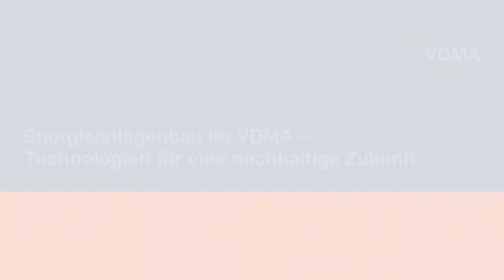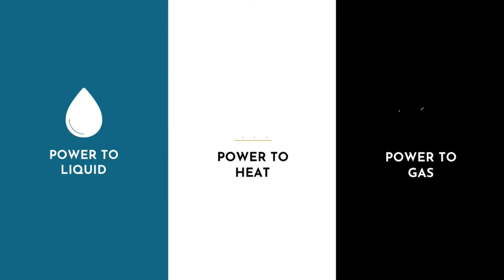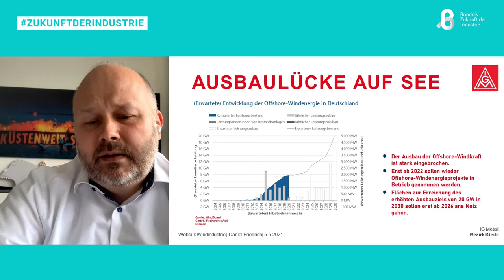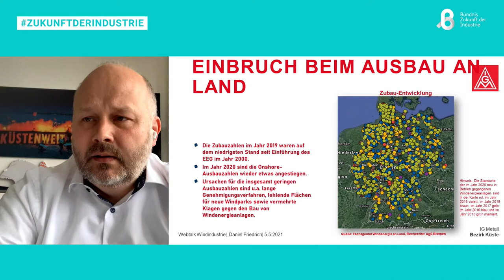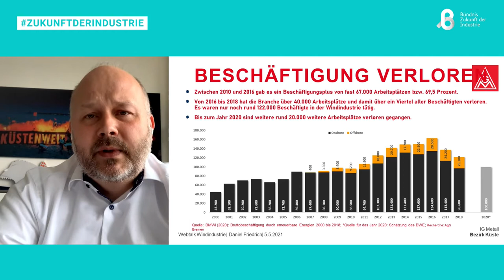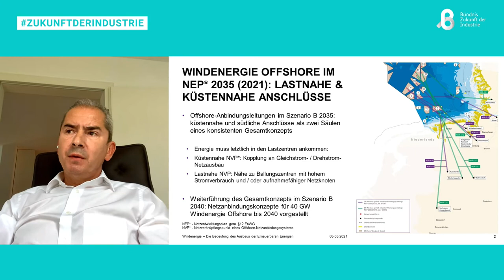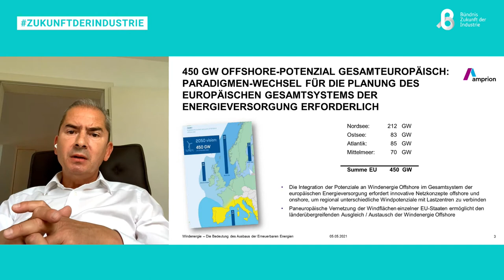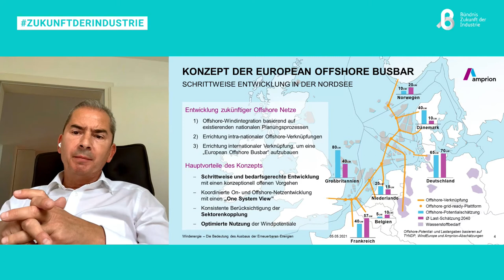Webtalk Windindustrie – Die Bedeutung des Ausbaus der Erneuerbaren Energien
Welche Bedeutung haben erneuerbare Energien für den Industriestandort Deutschland? Wie kann die Windkraft zur tragenden Säule der Energiewende werden und welche energiepolitischen Kernforderungen haben IG Metall und VDMA zur Bundestagswahl? Das sind einige der Fragen, die bei unserem webtalk von IG Metall Bezirksleiter Daniel Friedrich, Matthias Zelinger, Leiter VDMA Competence Center Klima & Energie, und Peter Barth, Geschäftsführer der Amprion Offshore GmbH diskutiert werden. Moderiert wird die Veranstaltung von Kristina Läsker, freie Autorin „Die Zeit“.